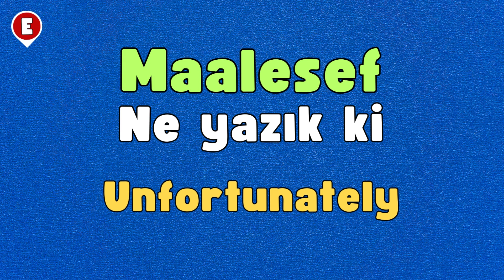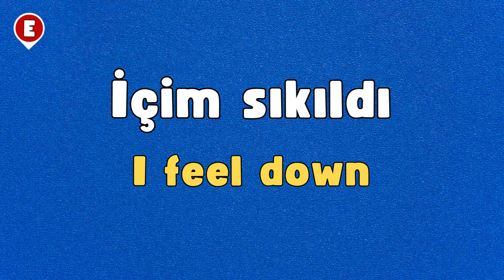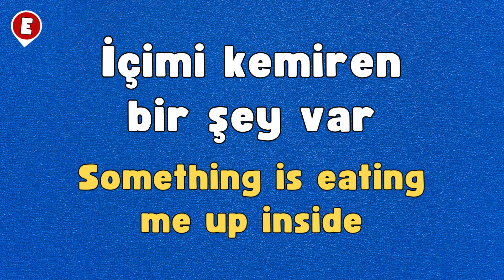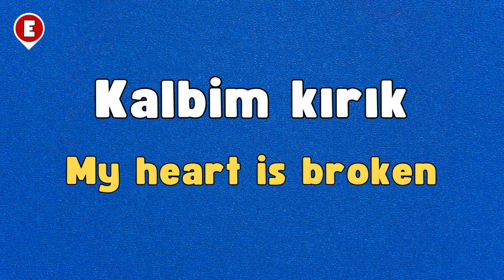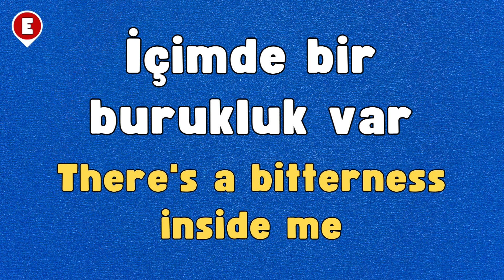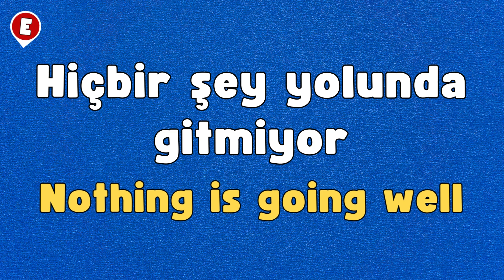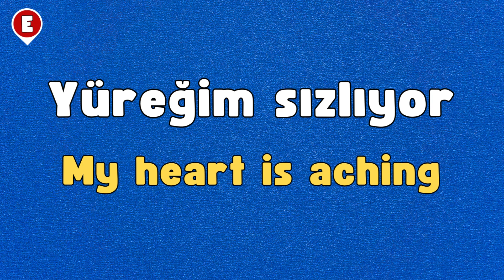Learn 25 Turkish Phrases To Express Sadness@EverydayTurkish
In this video you will learn 25 Turkish Phrases to express your sadness. All the phrases are commonly used and very useful while expressing your sadness. Watch the video completely. Enjoy!

Don't forget to show your Support by liking this video.